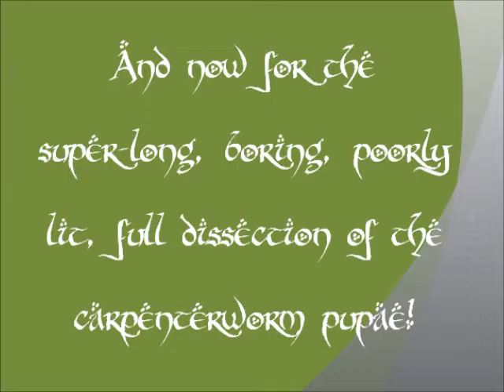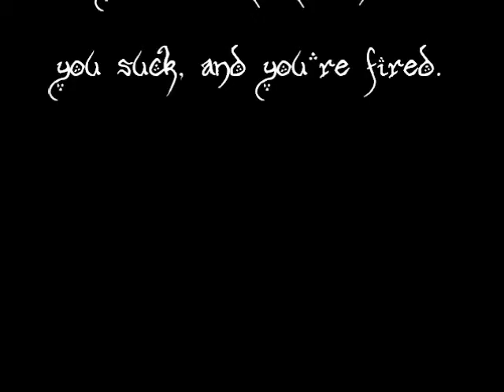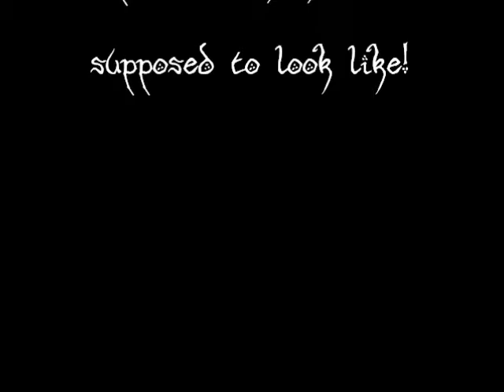Full carpenterwom pupa dissection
Horrendous lighting conditions, I'm very sorry.